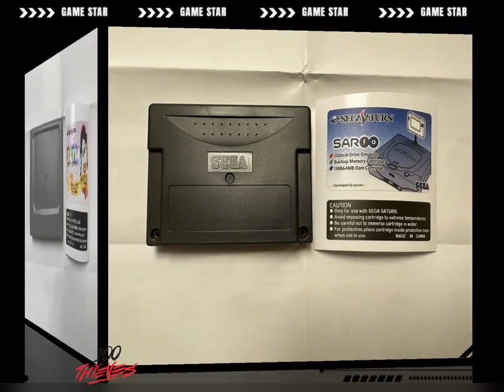Sega saturn saroo Injection Molding Case Black transparent case on sell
on sell